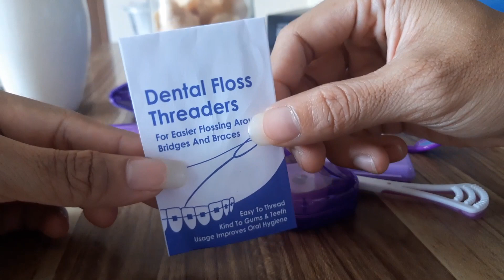Ortho kit - Pharmadentalsupply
1 set perlengkapan dental untuk anak anak

link di bio untuk membelinya gaes.